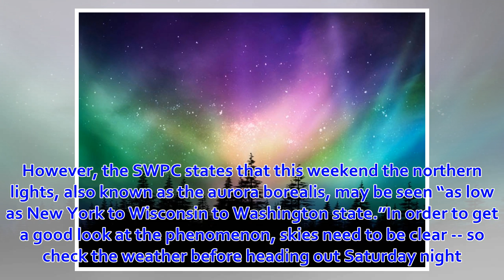Northern lights could be visible in New York Saturday: How to watch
STATEN ISLAND, N.Y. -- Skywatchers in parts of the United States, including New York, may be able to see the northern lights this weekend. The Nationa...